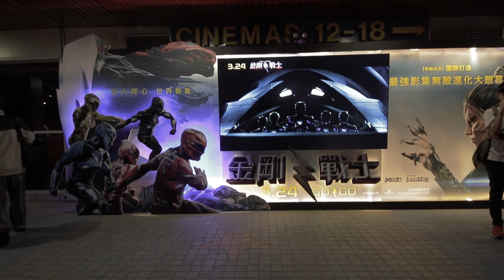信義last short film 8